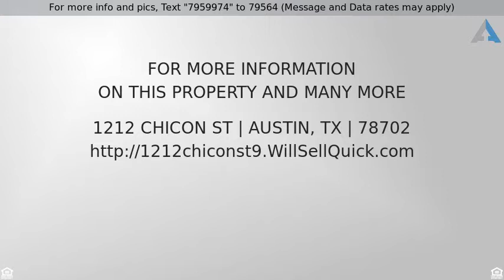Priced at $150,000 - 1212 Chicon ST, Austin, TX 78702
The Chicon will bring 33 affordable condo''s to Ea

The Chicon will bring 33 affordable condo''s to East Austin. The development is now under construction and these new affordable homes are available for purchase! Amenities will include gated parking, secure bike storage, elevators, and balconies on most units.  Great Opportunity to live above, retail, restaurant and office space in East Austin''s next exciting mixed-use community.  SUBJECT TO SMART HOUSING APPROVAL, reserved for buyers with incomes at or below 80% of the median income limit.